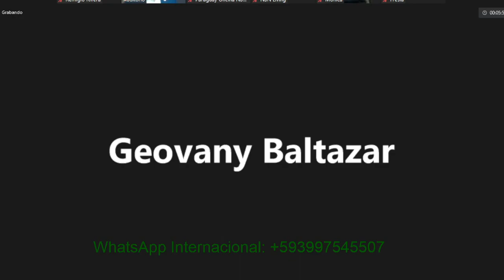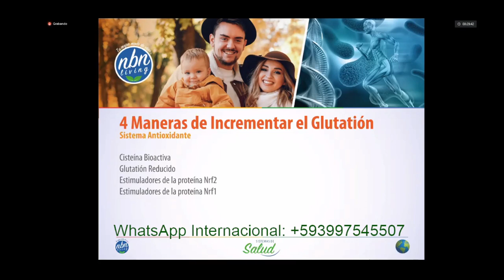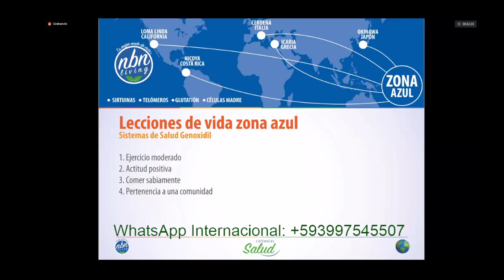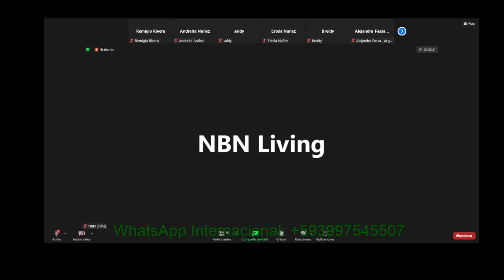NBN Living Global presentación corporativa completa Agosto 16 2023